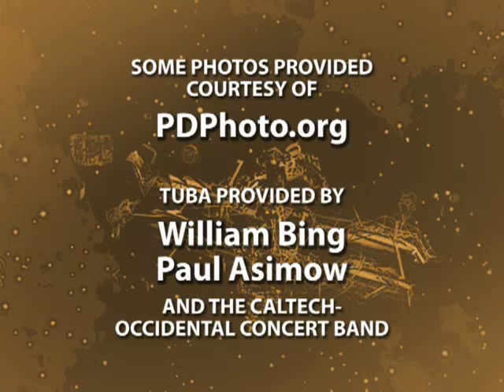Robot Astronomy Talk Show #1: Asteroids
Will an asteroid strike the Earth and wipe out all life as we know it? IR-2 and his robotic crew make random phone calls to find out.